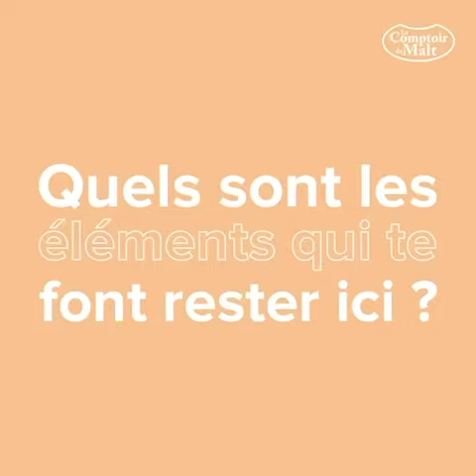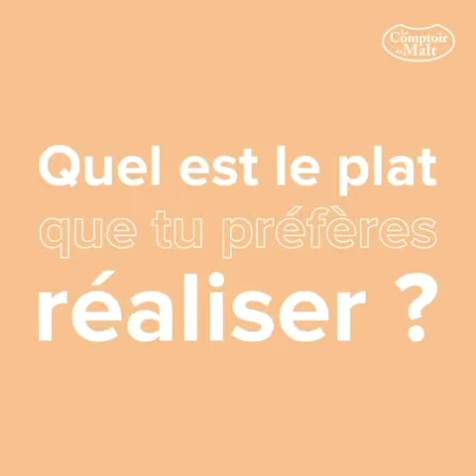Jérémy du Comptoir du Malt d'Amiens Sud (Dury) et son parcours